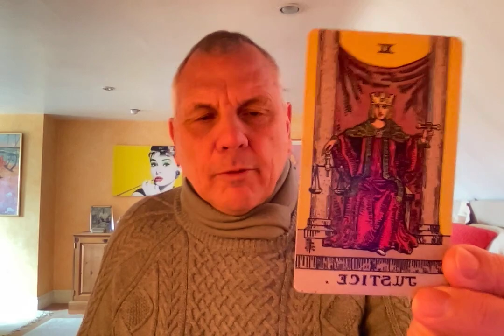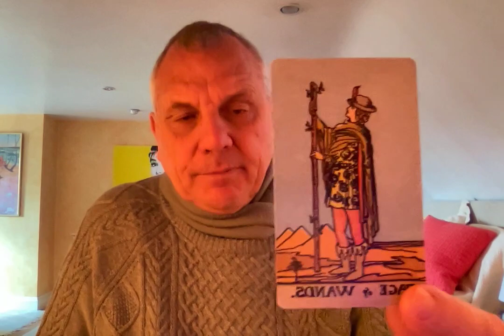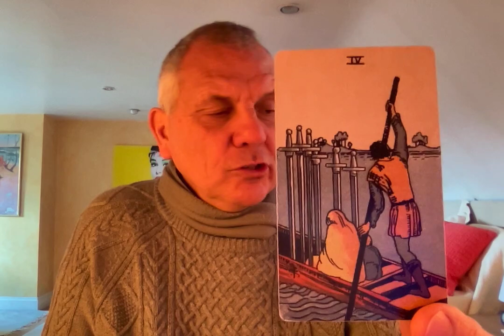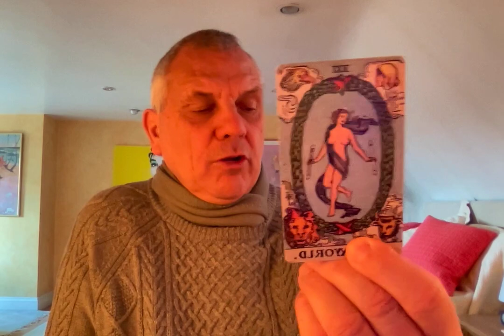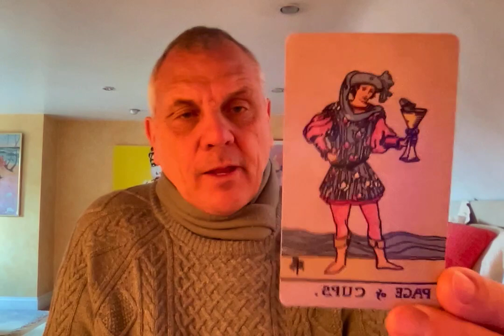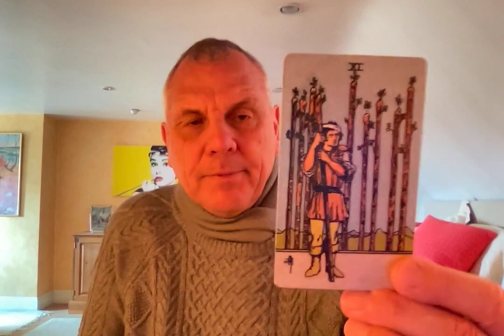SCORPIO APRIL 2021 ALL CHANGE PLEASE